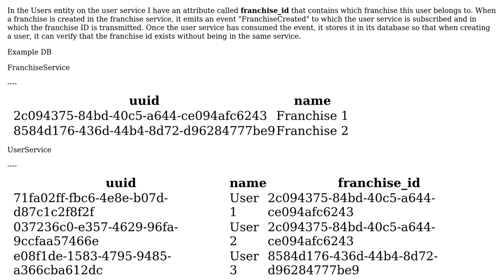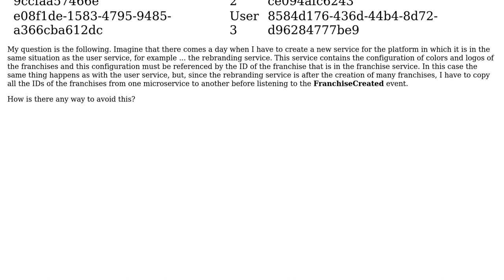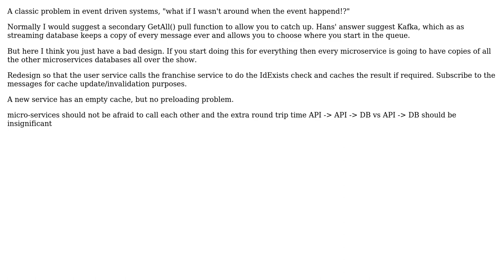Software Engineering: Event Sourcing questions (2 Solutions!!)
Software Engineering: Event Sourcing questions

With thanks & praise to God, and with thanks to the many people who have made this project possible! | Content (except music & images) licensed under CC BY-SA | Music | Images & others | With thanks to user Omar Sanchez Pizarro user Hans-Martin Mosner user Greg Burghardt user Ewan and the Stack Exchange Network Trademarks are property of their respective owners. You are responsible for your own actions.